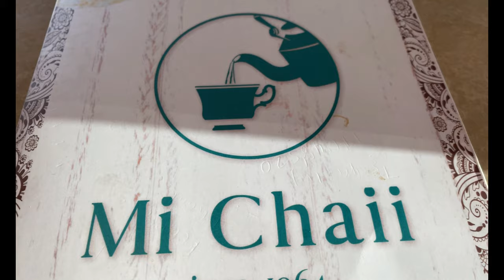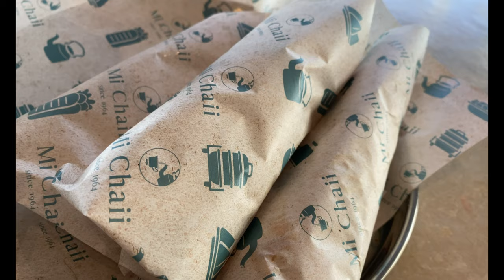COME WITH ME TO MY BIRTHDAY BREAKFAST!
Aslamulaikum

Today I went to Mi Chaii for breakfast on my birthday.